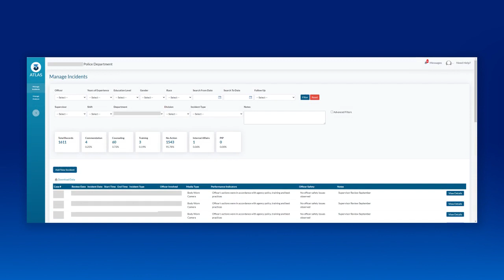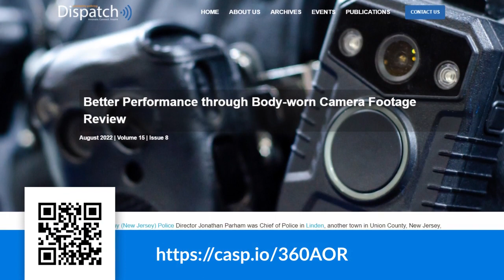Transforming Policing: The Low-Code Solution Behind 360AOR’s Success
Tune in to this episode of Low Code/High Impact to hear how 360AOR, a law enforcement and public safety risk management firm, increased police performance through a body camera application built on Caspio.